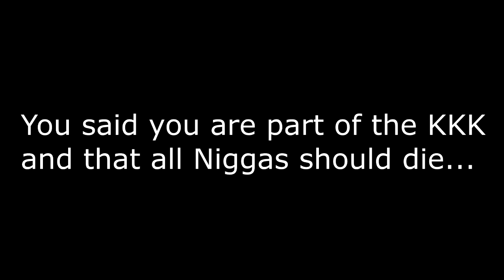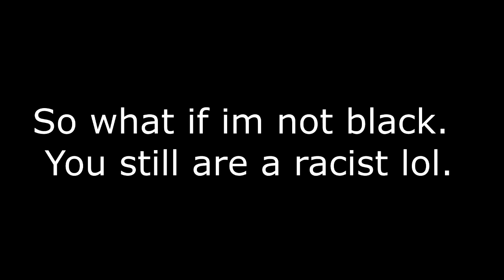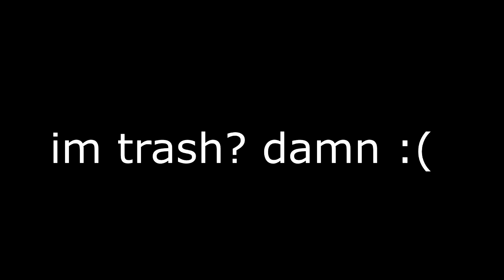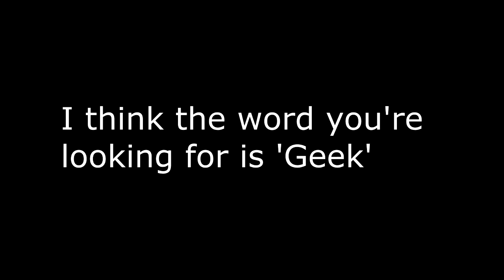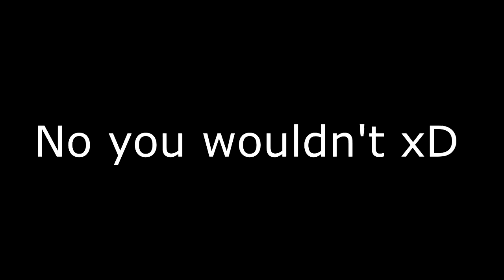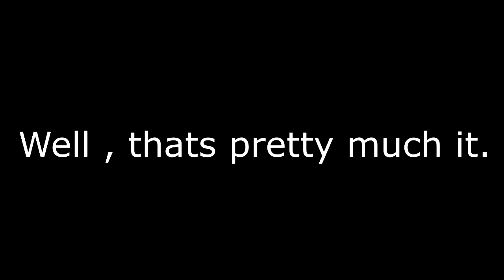FINDING A KKK MEMBER ON ASSASSINATION TOWER!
This kid might be the most racist kid i have ever come across on xbox.
This is why i dont play assassination tower anymore lol